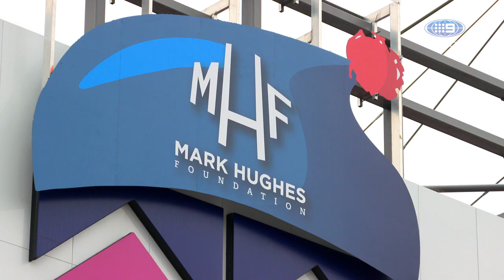WARD FAMILY FEATURE - NRL on Nine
Thank you to NRL on Nine for this powerful piece on Alison Ward and her brain cancer journey. We wish the reality was different for this beautiful family from the Hunter Valley, and thank them for allowing Nine to share their brave story in support of the National Rugby League Beanie for Brain Cancer Round.